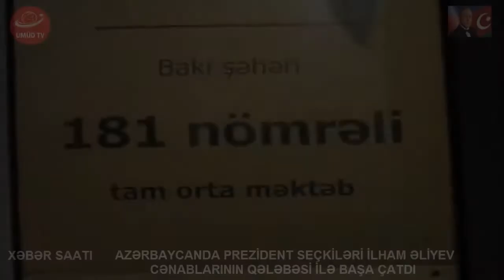Xəbər saatı: PREZİDENT SEÇKİLƏRİ İLHAM ƏLİYEVİN QƏLƏBƏSİ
11 apr 2018 tarixində dərc edildi
KANALIMIZA ABUNƏ OLMAĞI UNUTMAYIN !
ÜMÜD TV SİZİN KANAL. Əlaqə: 077:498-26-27